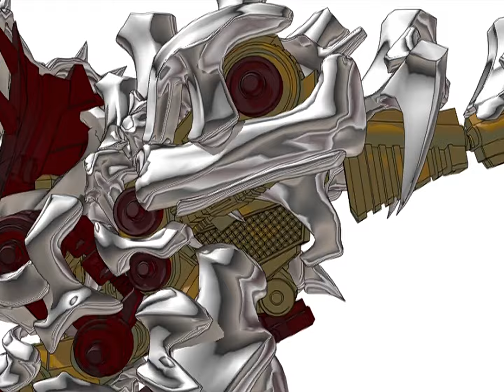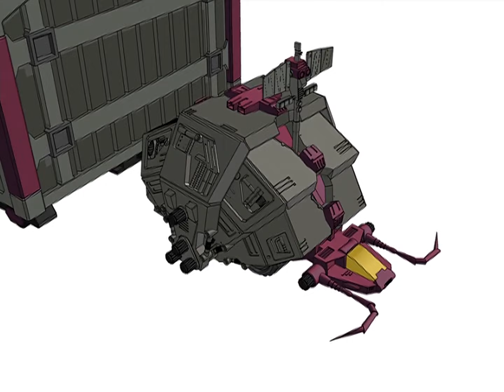Zoids Genesis 3D Animations (From Zoids Genesis Blu-Ray) (Zoids Series 3)